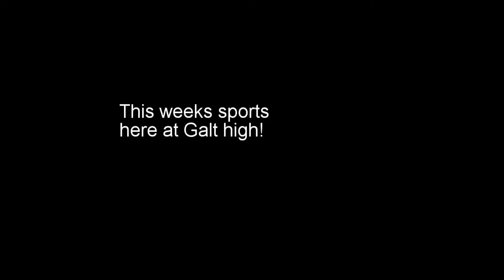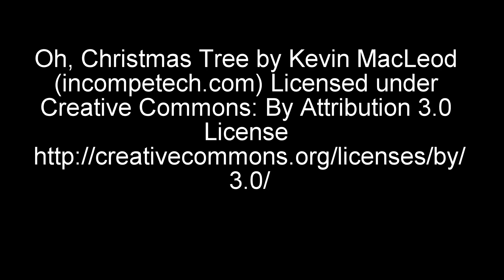GTV 2017/2018 Episode 9 airs 2017 12 15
Random Interviews about Santa
Comedy Corner rap by GTV students
sports
better choices
bloopers